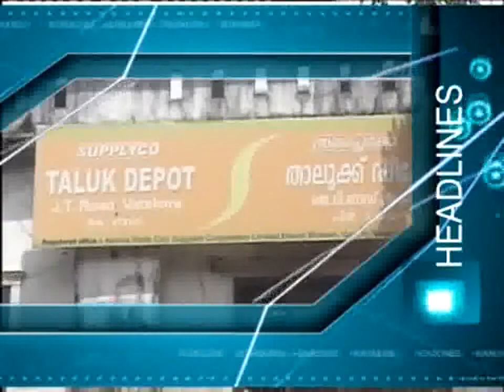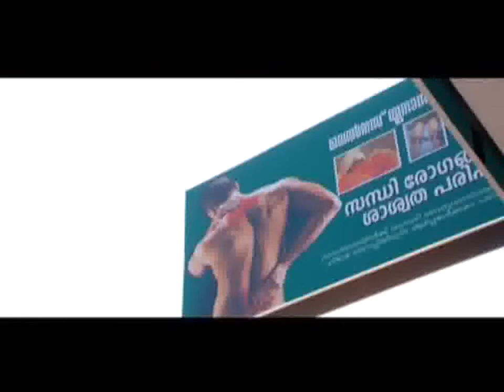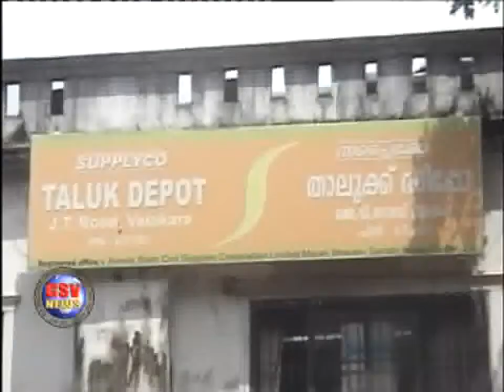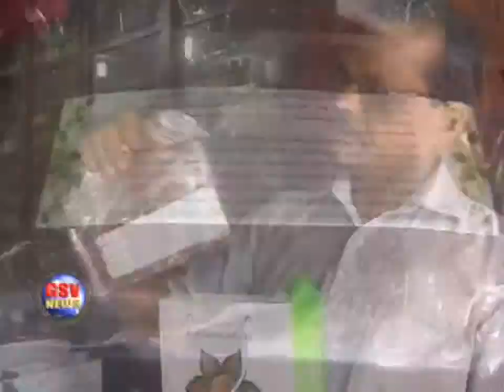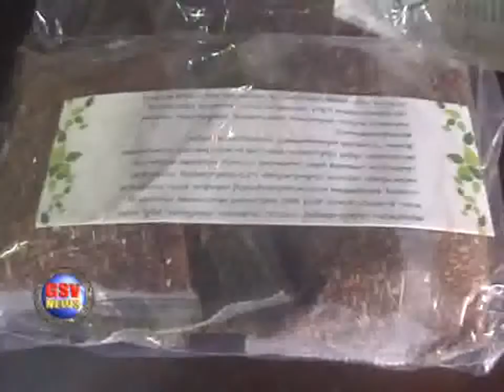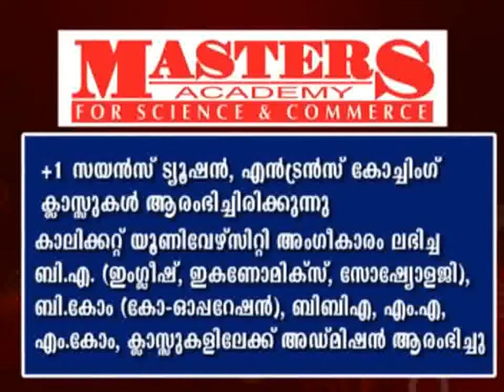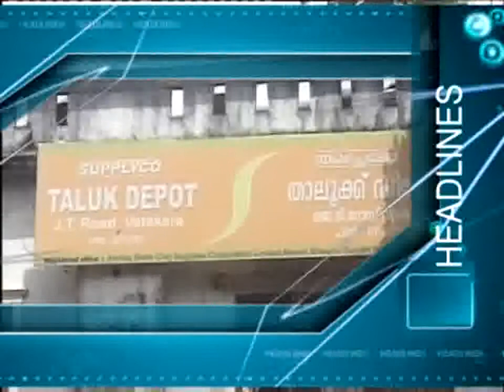GSV News 18.07.2013